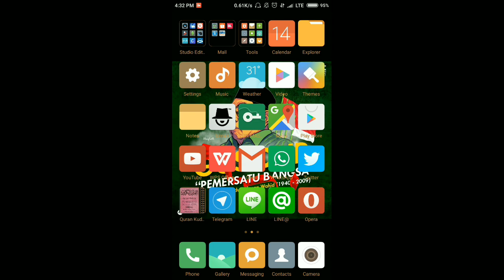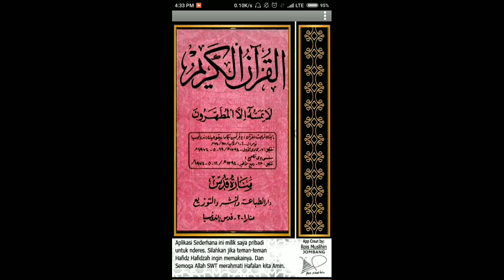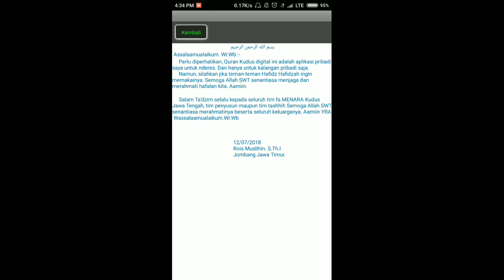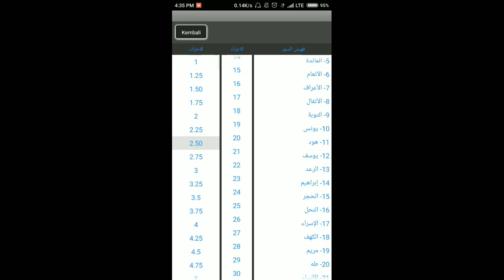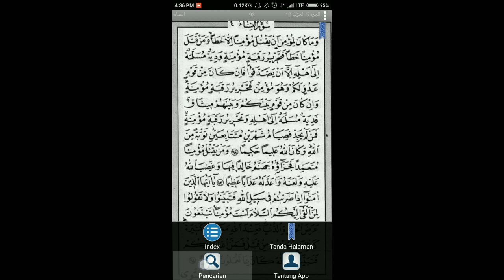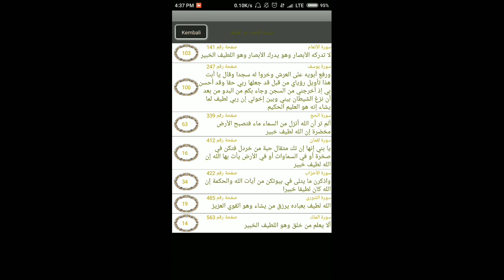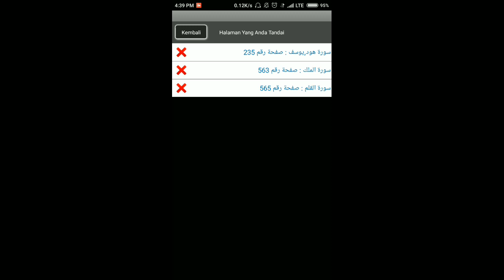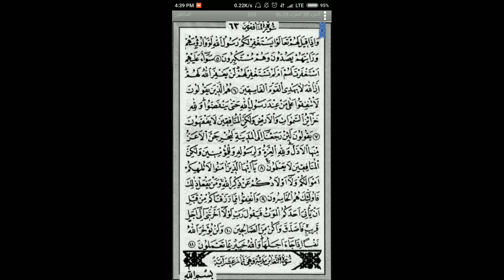Review Aplikasi Al Qur'an Kudus atau Al Qur'an Pojok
Untuk download disini